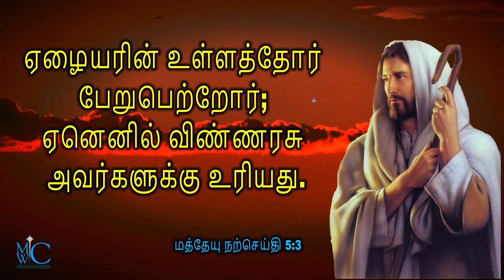the bible words no copyright